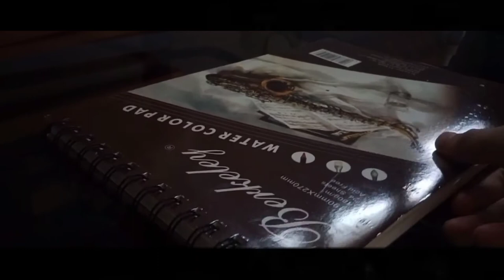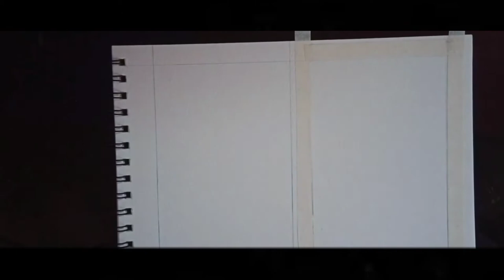MIYA HIMI JELLY GOUACHE WALKTHROUGH 🌻🌈 PAINTING FLOWER FIELDS + CITY VIEW SILHOUETTE 🌈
hello there, i will be painting a a flower fields and  city view silhouette with the same palette. Please watch and this will be an easy painting with 2x speed so you can follow along with me,  also leave a like and delicious comment(i credit this word to gawx) 😉🐱

✦Tools✦
Berkeley watercolor pads
miya/himi gouache
watercolor brush